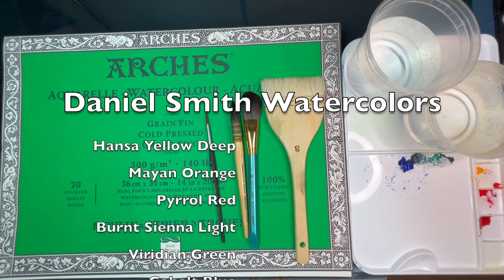WATERCOLOR SUNSET - high speed painting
In this video I'm painting beautiful watercolor sunset over Medicine Lake.

Materials I used:
- Cobalt Blue
- Hansa Yellow Deep
- Mayan Orange
- Pyrrol Red
- Burnt Sienna Light
- Viridian Green

Wash Brush 3 inch
Winsor & Newton Pure Squirrel Brush series #250
Princeton Aqua Elite Brush #6
Royal & Langnickel Brush #12